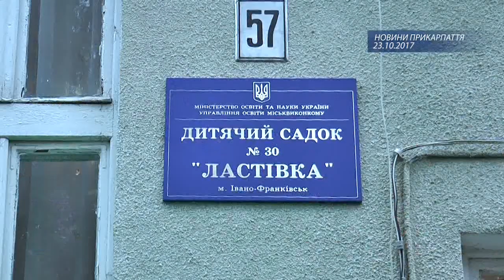Отруєння у франківському дитсадку: 12 хворих, 9 з яких - діти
12 хворих , 9 з яких - діти. Усі вони потрапили на лікарняні ліжка після того, як пообідали в п’ятницю у дитячому садочку «Ластівка» №30. Схожих інцидентів в Івано-Франківську не було щонайменше 10 років.